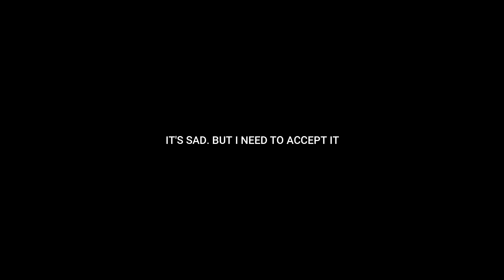TFT Set 4 (Fates) - 3 STAR AHRI (ART IS AN EXPLOSION)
I'm a TFT Set 3 Challenger in SEA PH server. Please enjoy the video.

Musics:
Slynk - Call Shots
Slynk - Doctor Momentum
Slynk - Smile